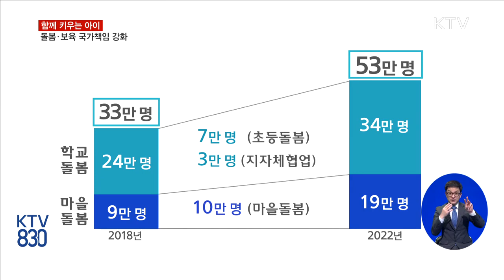함께 키우는 아이···돌봄·보육 국가책임 강화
문재인 정부는 보육과 양육의 국가책임을 강화해왔습니다.
출범부터 1년인 지금까지 어떻게 추진되고 있을까요?
박천영 기자입니다.

따뜻한 봄 햇살을 맞으며 6살 아이들이 야외활동에 나섭니다.
아이를 국공립유치원에 보내는 학부모 채경아씨는 마음 놓고 맡길 수 있어 만족한다고 말합니다.
인터뷰: 채경아 학부모
“큰 아이 같은 경우는 숲 유치원에 보내서 아무래도 사립이다 보니까 비용적인 부분이 엄청 많이 들었거든요. 첫 아이 때보다 더 많은 체험이나 견학을 가는데도 불구하고 교육비 면에서 부담이 전혀 없다는 게 가장 큰 장점입니다.”
올해 국공립유치원은 86개가 신설됐고, 국공립어린이집은 문재인 정부 출범 후 373곳 늘었습니다.
정부는 이런 추세를 이어 2022년까지 국공립유치원과 국공립어린이집의 취원율를 40%까지 끌어올린다는 계획입니다.
인터뷰: 김수환 / 보건복지부 보육정책과 사무관
“작년 말 기준으로 국공립어린이집 이용률이 13% 수준입니다. 2022년까지 40%까지 이용률을 끌어올리려는 계획이고요. 문재인 정부 들어서는 (국공립어린이집을) 매년 450개소 이상 확충하려는 계획인데, 전임 정부 대비 세 배를 확충하는 겁니다.”
여기에 학교와 마을에서 초등학생 1~2학년 중심으로 운영되던 방과 후 돌봄교실을 전 학년으로 확대할 예정입니다.
2018년 33만 명 수준의 돌봄 수용인원을 53만 명까지 늘린다는 겁니다.
돌봄과 보육 외에 사회보장도 한층 강화되고 있습니다.
오는 9월부터 만 5세 미만 자녀를 둔 가구는 월 10만 원을 받을 수 있는데, 소득 상위 10% 가구는 제외됩니다.
노인 기초연금과 장애인 연금도 9월부터 오릅니다.
현행 월 20만 9천 원 수준에서 25만 원으로 인상됩니다.
인터뷰: 이영일 / 장애인연금 수령자
“영화라도 볼 수 있고 약국이라도 더 갈 수 있으니 감사한 일이죠.”
아직 부족한 수준의 연금이지만 더 좋아질 거란 기대감도 높습니다.
“지금 현재로서의 연금이 외국에 비해 높진 않거든요. 그래도 경제 사정을 감안해 5만 원 더 준다는 것에 감사하고, 단계적으로 현실화 된다고 하더라고요. 감사하고, 기대되는 바가 크죠.”
KTV 박천영입니다.